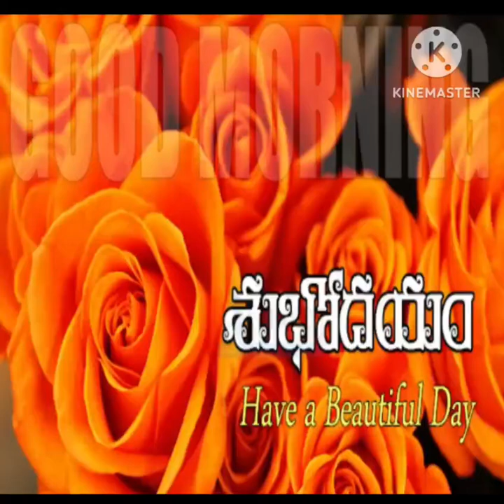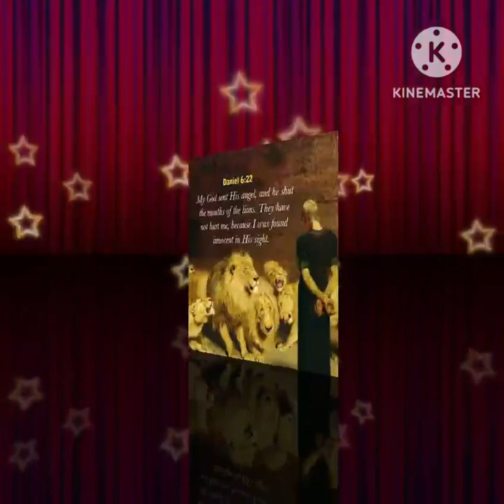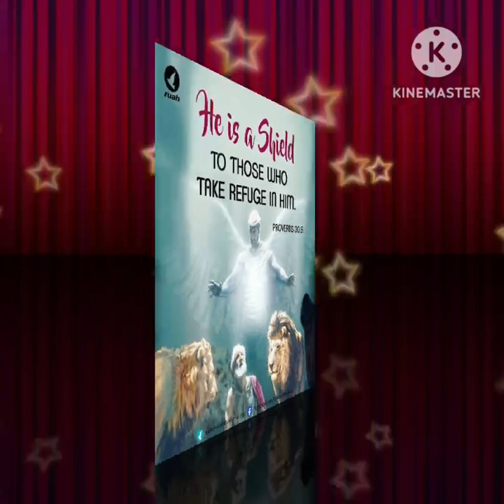cssa Gnanavani 15/08/2023 Asifnagar community